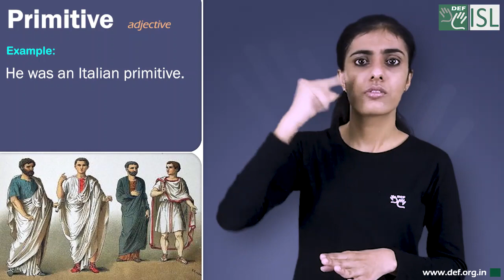Primitive (adjective) Word of the Day for June 18th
Primitive (adjective)

Meaning- relating to human society at a very early stage of development, with people living in a simple way without machines or a writing system:

Examples:- 1. Primitive races colonized these islands 2,000 years ago.
2. Conditions at the camp are very primitive.
3. He was an Italian primitive.
4. Early settlers had to cope with very primitive living conditions.